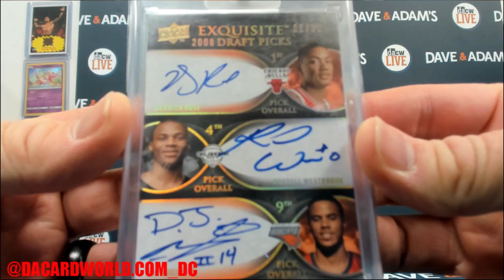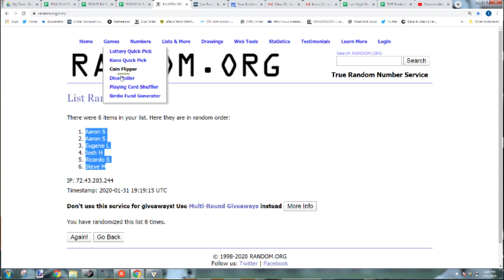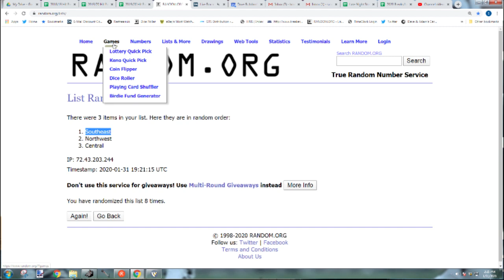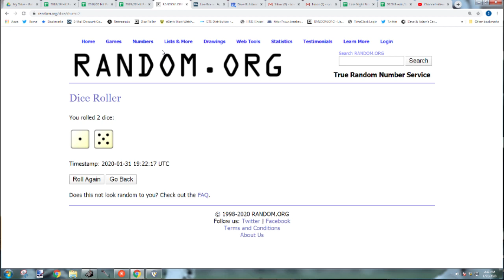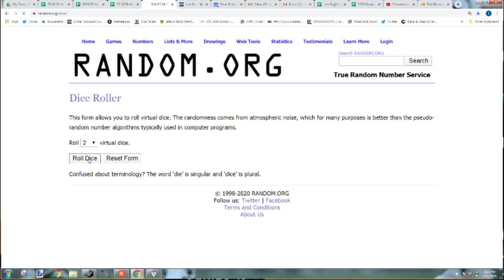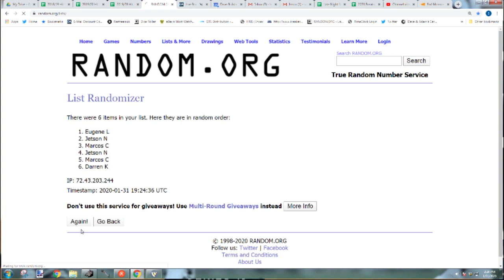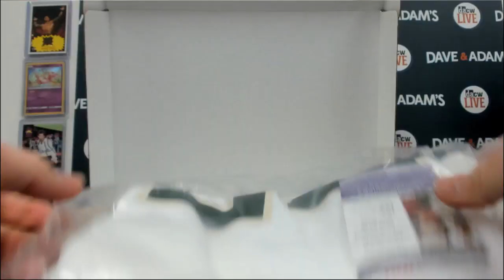3 Hit Parade Basketball Breaks 1/31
- 2019/20 Hit Parade Basketball Platinum Series 1- 1-Box-DACW Live 6 Spot Random Division Break 5
- 2019/20 Hit Parade Full Size Basketball 1-Box Series 1- DACW Live 6 Spot Random Division Break #4
- 2018/19 Hit Parade Basketball Jersey 1-Box Series 13- DACW Live 6 Spot Random Division Break #11